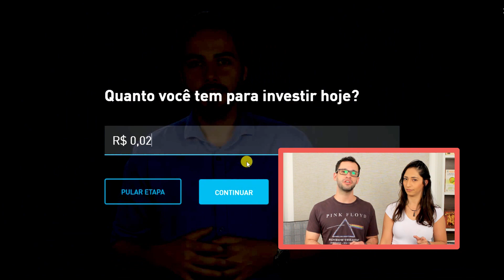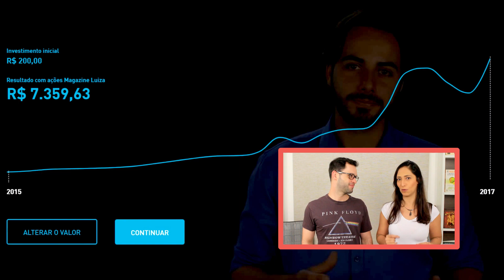COMO COMEÇAR A INVESTIR: ESCOLHENDO UM CURSO DE INVESTIMENTOS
Tem muito curso de investimento por aí na internet, alguns pagos, outros gratuitos, uns rápidos, outros por módulo, mas como escolher um bom curso? Como começar a investir: escolhendo um curso de investimentos! É preciso conhecer sobre o investimento antes de embarcar nele. Por isso, a gente, além de te dar o caminho das pedras de como escolher um bom curso online de renda fixa, ações e finanças, resolveu testar o curso em vídeo da Toro Investimentos e te contar como funciona. A plataforma toda é aberta e oferece um curso online gratuito para diversos tipos de perfis.

Esse é o Econoweek, a tradução da economia
Vídeos novos toda 2ª e 5ª às 19h

Onde o Econoweek está?